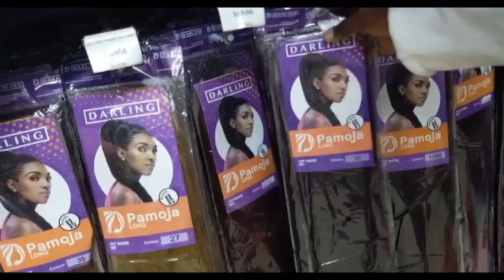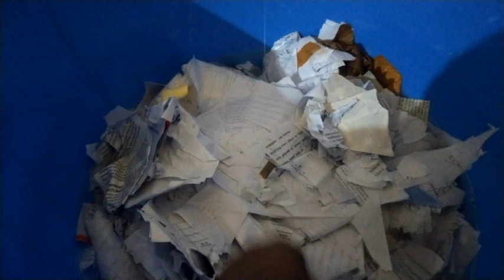LIFE IN UKAMBANI VLOG| NEW HAIR +EASY LIFE HACK +LOCAL MARKET DEALS & MORE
Hello champions,
In this vlog I share with you a few days of life in Ukambani, Eastern Kenya.

Do you see yourself exploring the UKAMBANI region with me?